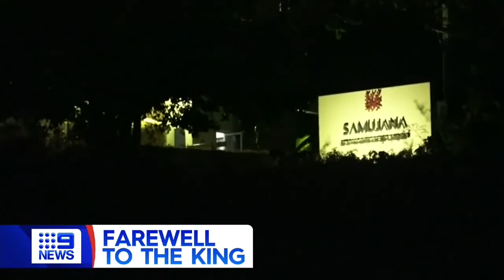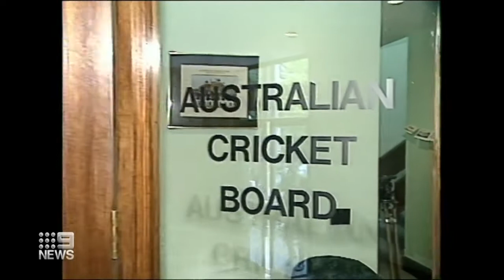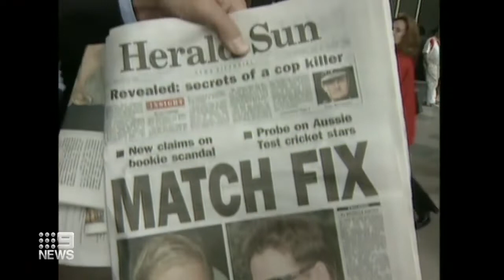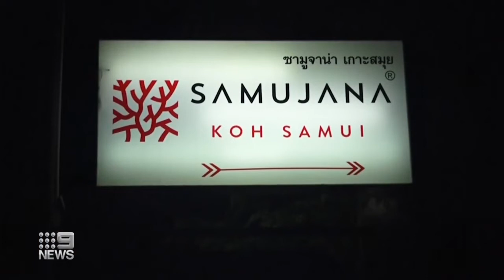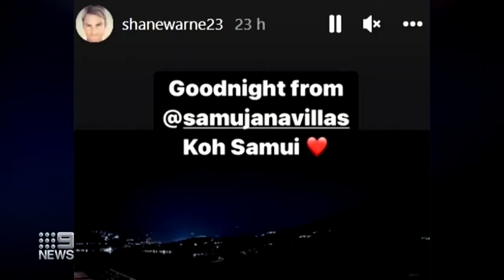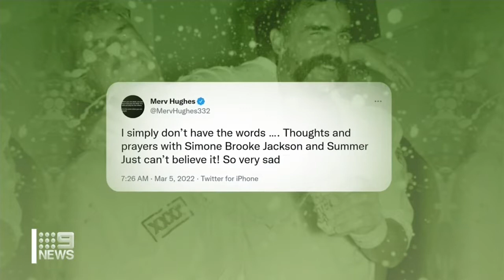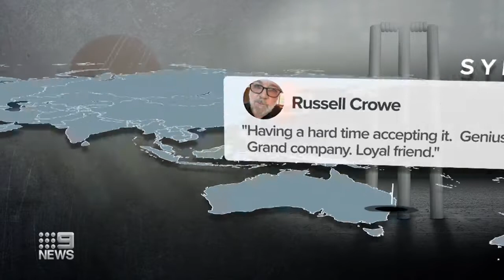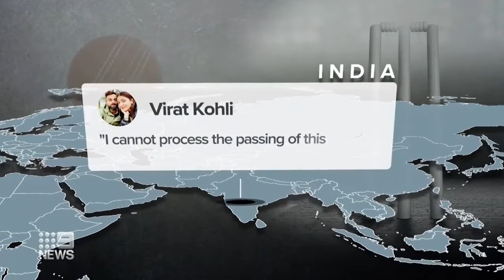9 News Melbourne (Special Coverage) (Shane Warne's Death) (March 5th 2022)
Special Edition of Nine News Melbourne Presented by Alicia Loxley

We will all miss you Warnie😢